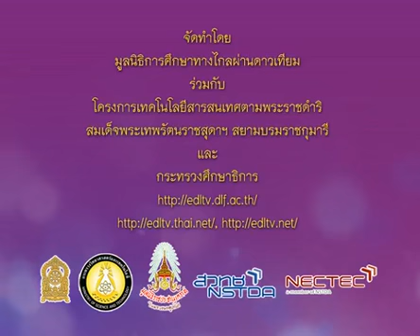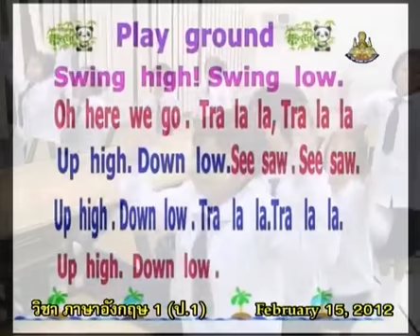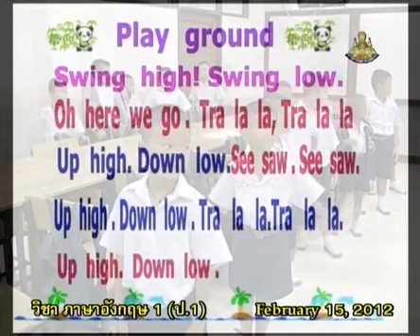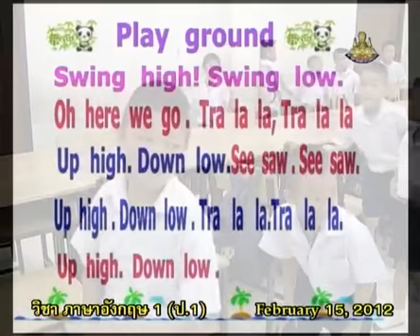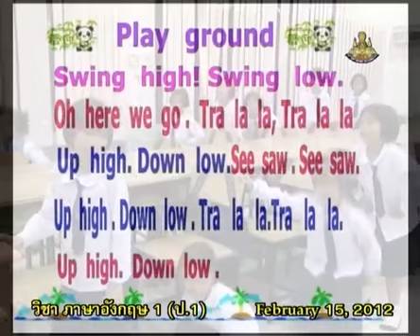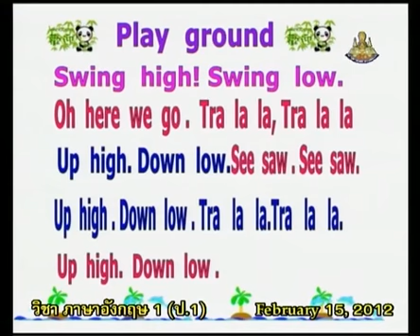256+engp1+dltv54p+550215+A+กิจกรรมเพลง play ground+Entertainment, song, fictions+Amazing Thailand+คา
256+engp1+dltv54p+550215+A+กิจกรรมเพลง play ground+Entertainment, song, fictions+Amazing Thailand+คาบที่2/2
ใบความรู้ Entertainment, song, fictions(1หน้า)
ใบความรู้ Entertainment, song, fictions(4หน้า)
Friday 4 January 2561+0555
kkkk
2 in the bank searching type "ประชุม แรงกสิกรณ์" or prachoom rangkasikorn
3 click left on the name "ประชุม แรงกสิกรณ์" or prachoom rangkasikorn
4 click on playlist ,choose playlist that you want to know and playload
6. If you see that there are useful, please share continute,sir.

1 เปิดเว็บ youtube.com
2 ที่ช่องค้นหาพิมพ์ ประชุม แรงกสิกรณ์ หรือ prachoom rangkasikorn
3 คลิกซ้ายบน  ประชุม แรงกสิกรณ์ หรือ prachoom rangkasikorn
4 ออบชั่น เพลย์ลิสต์ เลือกเพลย์ลิสต์ที่ท่านสนใจ และเพลย์โหลด
5 ขอบคุณที่ติดตามชมและให้ข้อติชม มีความสุขกับการเรียนรู้กันทั้ง บ้าน วัด โรงเรียน
6 ถ้าเห็นว่ามีประโยชน์ กรุณาแชร์ต่อไปครับ